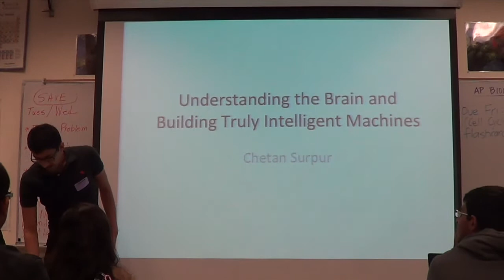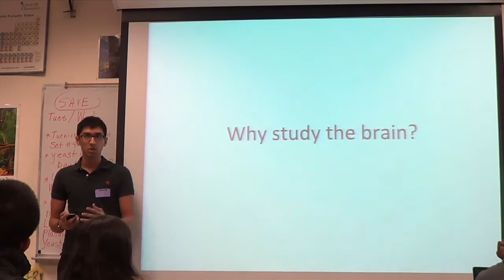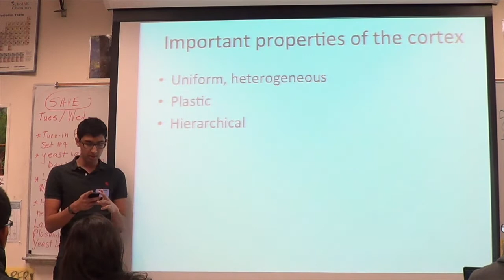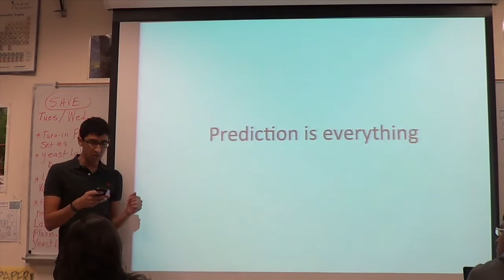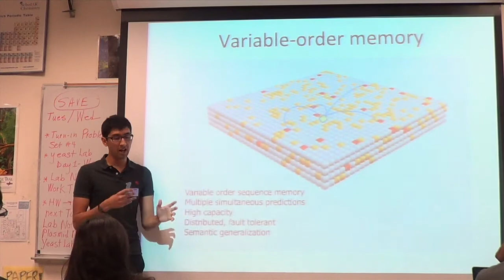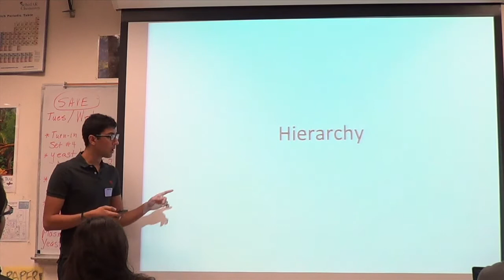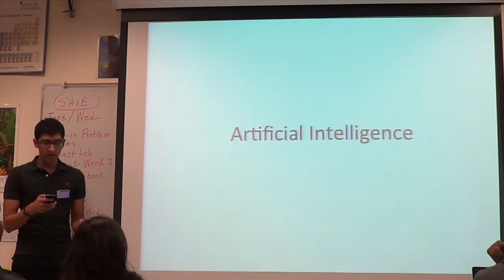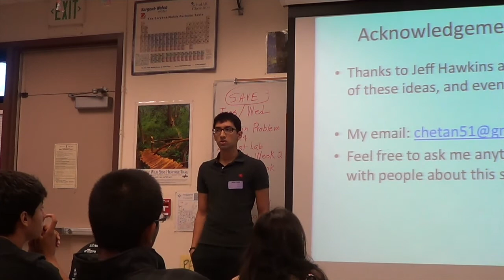Understanding the Brain and Building Truly Intelligent Machines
A guest talk by Chetan Surpur for MV Neurosciences